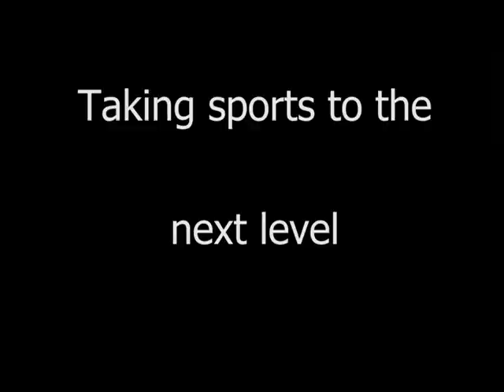Nike+ Comercial - Lawrence Tech University - Intro to BME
Alejandra Farias
Brittany Schmidt
Tyler Winningham